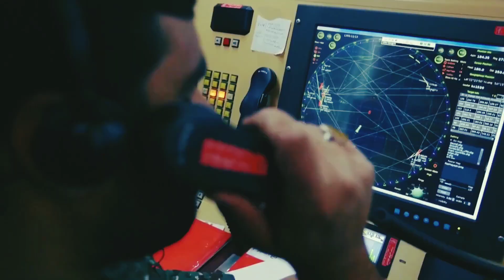«باور ۳۷۳؛ سامانه ایرانی که رقیب اس‌۴۰۰ شد!»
نظامی ایرانی : 🔻 در این ویدیو نگاهی دقیق و هیجان‌انگیز می‌اندازیم به **سامانه پدافندی باور ۳۷۳**؛ شاهکار بومی ایران که بسیاری آن را **رقیب مستقیم سامانه اس-۴۰۰ روسی** می‌دانند. این سامانه پیشرفته با توانایی رهگیری اهداف در فواصل بالا، به‌عنوان یکی از ستون‌های اصلی پدافند هوایی کشور شناخته می‌شود.

🚀 باور ۳۷۳ با ترکیبی از **فناوری‌های راداری، موشکی و هوشمند ایرانی** ساخته شده و می‌تواند انواع اهداف هوایی، از جنگنده‌های پنهانکار تا موشک‌های بالستیک را با دقت بالا نابود کند. این سامانه، نقطه عطفی در خودکفایی و اقتدار نظامی ایران محسوب می‌شود.

👁‍🗨 در این ویدیو خواهید دید:

* توانایی‌ها و ویژگی‌های فنی باور ۳۷۳
* تفاوت‌های آن با سامانه‌های اس-۳۰۰ و اس-۴۰۰
* نقش باور ۳۷۳ در قدرت پدافند هوایی ایران

📌 اگر به **دانستنی‌های نظامی، سامانه‌های پدافندی و تجهیزات بومی ایران** علاقه دارید، این ویدیو را از دست ندهید و کانال را سابسکرایب کنید.

نظامی ایرانی | معرفی شکارچی مخفی بزرگترین سامانه ایی که بمب افکن B2 شکار میکند !

نظامی ایرانی | معرفی جنگنده سوخو بزرگترین جنگنده جدید نظامی ایران

نظامی ایرانی | معرفی جنگنده سوخو بزرگترین جنگنده مخفی نظامی ایران

🔴برای دیدن دانستنی های نظامی بیشتر با ما همراه باشید🌹

ما در کانال دانستنی نظامی ناب قراره به دانستنی های نظامی ، دانستنی های نظامی ایران ، دانستنی ها ، دانستیهای عجیب نظامی ، دانستنی بررسی سلاح ، دانستنی جنگنده ها ، دانستنی های علمی ، دانستنی های جهان نظام ، دانستنی بررسی موشک ها ، دانستنی های بمب و موشک ها ، دانستنی های جالب نظامی دنیا ، دانستنی های شگفت انگیز و ایا میدانستنید ها بپردازیم 🌷🌟

و اما هدف ما از این دانستنی های نظامی اینه که به تجریبات و کسب علم شما دانستنی های جدید تر و خلاقانه ایی اضافه کنیم 👏🤍

راستی شما هم میتونید تویه کامنت ها از ما بخواین که به چه نوع دانستنی های نظامی علاقه دارین ماهم طبق خواسته شما ویدیویی با همون موضوع نظامی مورد علاقتون دانستنی نظامی منتشر کنیم🤩🩵

تو این کانال قراره یک روز در میان ساعت ۹ شب 🕘 یک ویدیو دانستنی نظامی در کانال "دانستنی نظامی ناب" منتشر کنیم💚🌺
پس اگر به این سبک از ویدیو هایه دانستنی نظامی علاقه مند هستید لطفا تو کانال "دانستنی نظامی ناب" عضو شده و زنگوله🔔 رو فعال کنید تا از جدید ترین دانستنی ها با خبر بشید📣 و ویدیو هایه مارو لایک👍 و سیو کنید ❤️و با دوستان خودتون به اشتراک بزارید✅

امیدوارم بتونیم روزهایه جذاب و شیرینی رو براتون همراه با کاناله "دانستنی نظامی ناب" به ارمغان بیاریم 💛✨

منابع ما

دانستنی
دانستنی روز
دانستنی نظامی
دانستی ها
دانستی بررسی سلاح
دانستی نظامی ایران
دانستی های بمب و موشک ها
ایا میدانستید